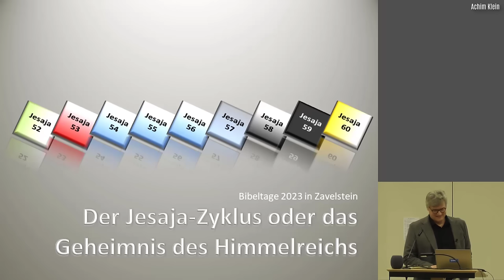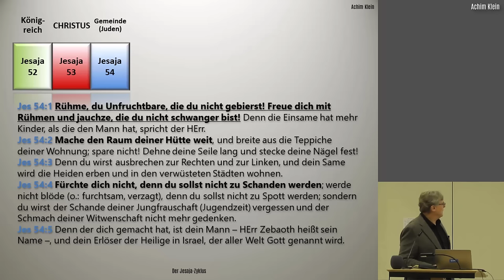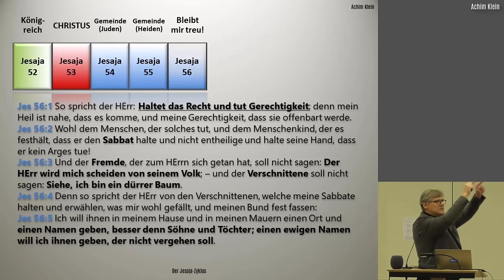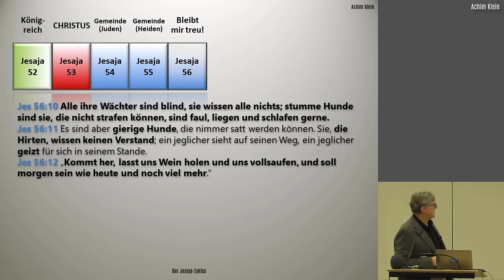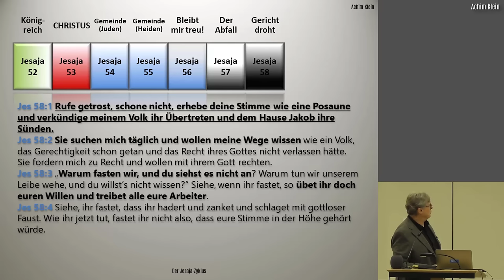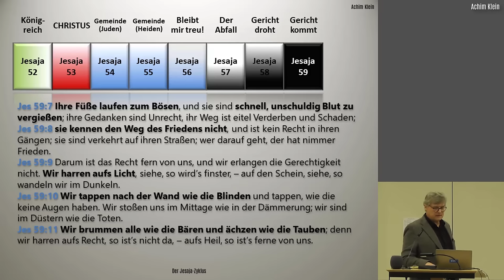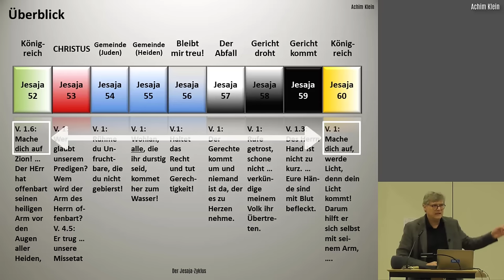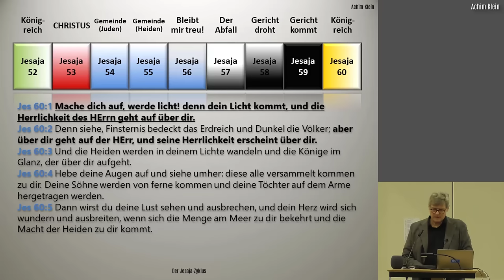"Der Jesaja-Zyklus - Teil 2" (BIBELTAGE 2023 in Zavelstein)